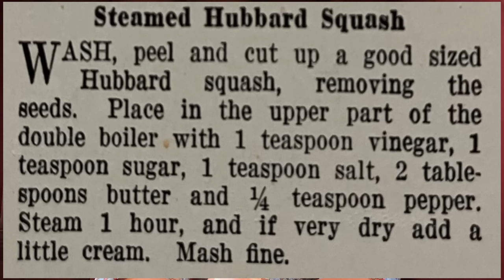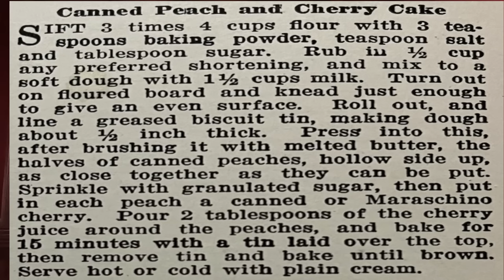Recreating Vintage Recipes From The 1920s | Boston Brown Bread | 52 Sunday Dinners Project | Week 47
Pre Great Depression Menu from the cookbook Woman's World Magazine 52 Sunday Dinners Series.

This week features a recreation of a menu from the 1920's featuring:

Duchesse Soup
Pork Loin
Sweet Potatoes and Apples
Hubbard Squash
Celery
Boston Brown Bread
Peach Apple Cake
Coffee

Mailing Address:
Sigel, PA 15860